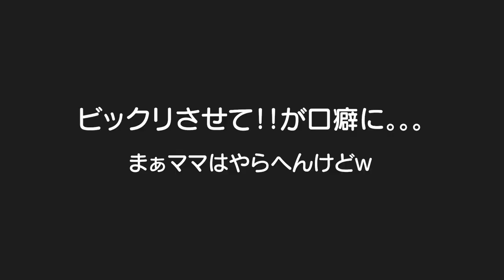【教えて下さい】ビックリさせる事って体に悪い！？それとも良い！？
二卵性男女双子赤ちゃん生後2歳9ヶ月　最近のブームはビックリさせて欲しいｗ　パパがどこかへ隠れて”わぁ！！”って驚かせる！これって体に悪いのかな？心臓に悪いってよく言うけど。。。誰か教えて下さい。。。